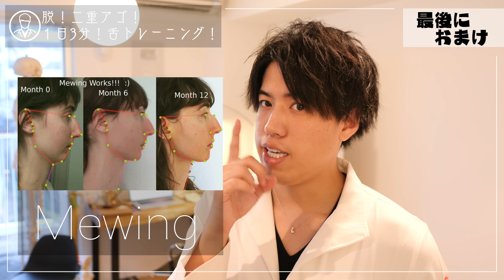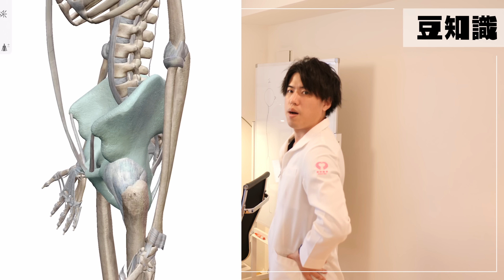sub)【二重アゴ 】1日3分で改善する舌 トレーニング 法 【アゴ , 解消 , 体操 , 運動 , 口呼吸 , 鼻呼吸, double chin workout 】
続きは、
【サロン限定！二重アゴ改善】３つの『舌トレーニング』〜上級編〜

【経歴】
17歳で高校を辞めて現在25歳で予約1~2ヶ月待ちの美容整体師。宮崎県にある 『整体KAWASHIMA』代表。
雑誌「an an」「ar」「S Cawaii!」出演。
メディアBy,s監修。ライアートプロモーション所属。TVや雑誌などのメディアにも度々出演。
「整体で自分を変えれる」ということを発信する為にYoutubeチャンネル開始。現在19万登録者。
2019年 10月頃に本の出版。

ビリーヴ新宿9F 株式会社ライアートプロモーション
美容整体師 川島さん。 宛

‹人気動画›

YouTube動画 多言語サービス『JAMAKE』
年中無休、24時間以内のスピーディーな字幕製作。

宮崎市 整体
宮崎　整体